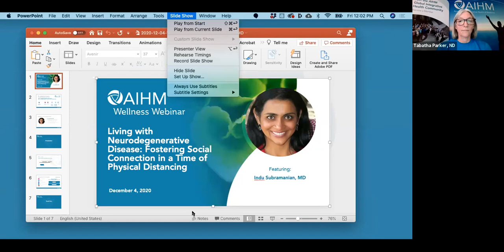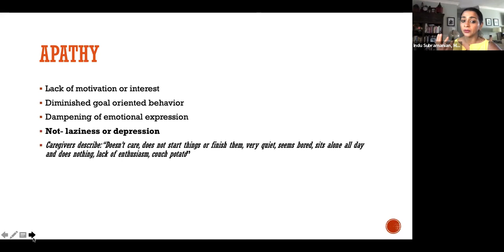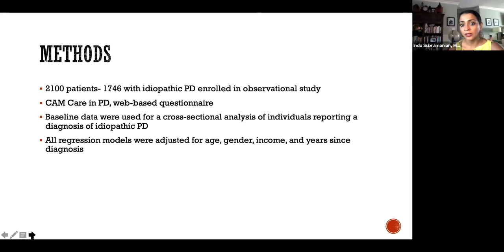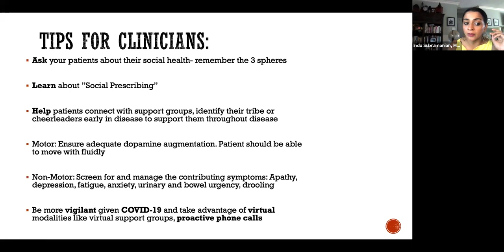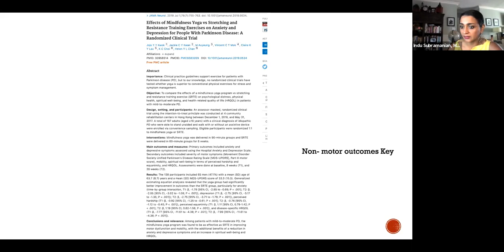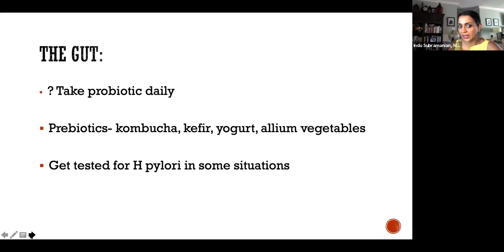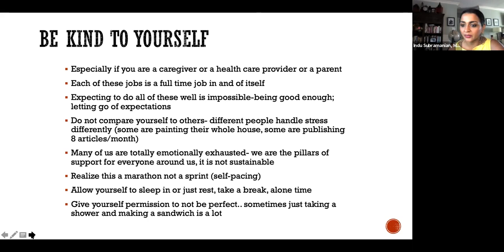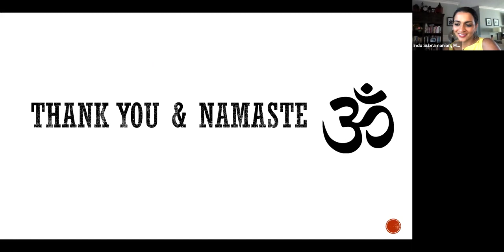AIHM Wellness Webinar | Indu Subramanian, MD - Living with Neurodegenerative Disease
Indu Subramanian, MD - Living with Neurodegenerative Disease: Fostering Social Connection in a Time of Physical Distancing
Parkinson's Disease is a complex neurodegenerative disease with motor and a host of non-motor issues including mood, cognition, sleep, and autonomic issues. There are a number of novel approaches to manage this disease including diet, exercise, mind-body approaches, and social and behavioral interventions. There is an increasing number of PD patients that are seeking integrative approaches and so it is important for providers of all backgrounds to be familiar with the disease and the multi-disciplinary approach.
Dr. Indu Subramanian received her medical degree in 1996 from the University of Toronto, Canada. She did her neurology residency and Movement Disorders fellowship training at UCLA. Dr. Subramanian has stayed on at UCLA and is now a Clinical Professor of Neurology. She established the movement disorder clinic at the West Los Angeles Veterans Administration and has assumed the position of the Director of the South West PADRECC (Parkinson Disease Research, Education and Clinical Care) Center of Excellence in Parkinson's Disease. She has developed a strong interest in integrative medicine with a special interest in Yoga and Mindfulness. She underwent a 200-hour yoga teacher training and studied mindfulness at the VA with J.G.Serpa and Christian Wolfe through Insight LA. She is designing a yoga teacher training program for yoga instructors who are interested in working with PD patients.  Dr. Subramanian recently got board certified in Integrative medicine. She is also passionate about palliative care in Parkinson's Disease.
She is the host of a virtual support group with world experts in PD and co-edits a blog for PD patients.